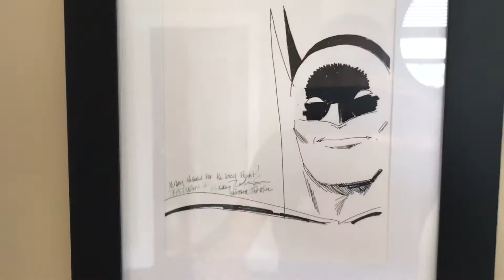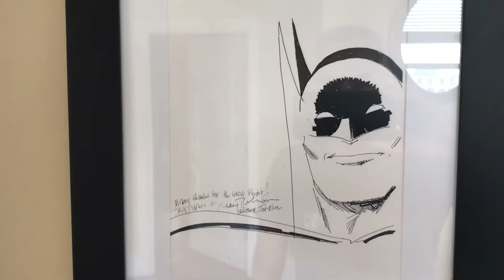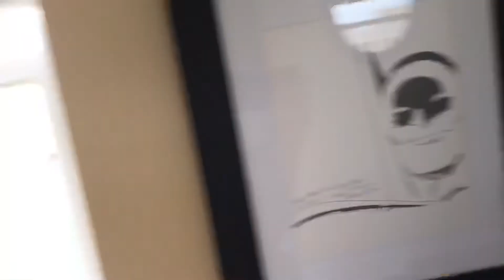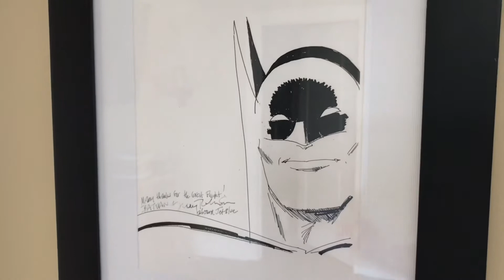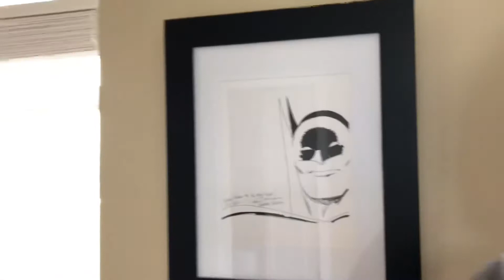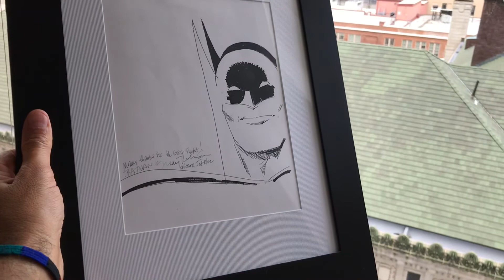My Original Batman Sketch by Jerry Robinson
One of the creators of BATMAN. One day, I had him as my seat-mate on board a jetBlue flight from JFK (New York City) to San Diego; he was going to attend the Comocon International. Did not know who he was, and he made this sketch for me!
Jerry Robinson (born January 1, 1922 in Trenton, New Jersey - December 7, 2011 in Staten Island, New York) is an American comic book artist best known for his work on DC Comics' Batman line of comics during the 1940s.
He was inducted into the Comic Book Hall of Fame in 2004.